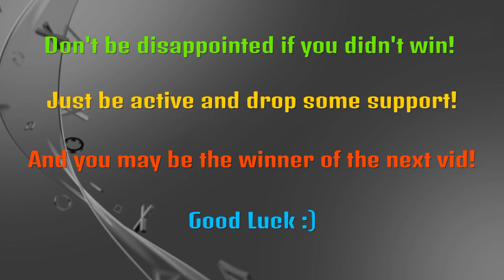Shout out Sunday, episode 1!!!